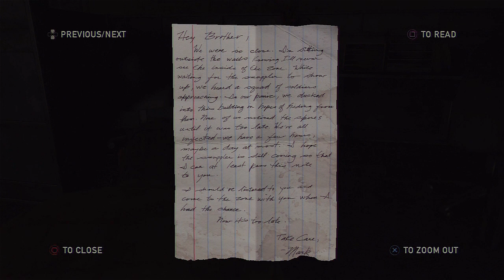Nathan Fillion! - The Last Of Us - Part 2 Let's Play Walkthrough Playthrough - Cartridge Crash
Tell Your Friends! And Your Puppys! And Your Village!

Cartridge Crash Presents The Last Of Us! In a the land of tomorrow there lived a man of great sorrow who through hardship and drinking and strife, was forced into caring for a girl who was daring and took her to a clinic to get spliced into a sexy-robot with a chain-gun and a puppy sidekick!

Haha! .that never happened. This dear viewers is a fantastic looking game from the creators of the uncharted series and the jack and daxter games! You Play as Joel a man with a broken watch and a broken heart who must protect Summer Glau from the hazards of the devastated tomorrow all in the hopes of giving Nathan Fillion a kiss on the mouth...

Contains Explicit Commentary!

last of us Lets Play
last of us Review
last of us Death Scenes
last of us Walkthrough
last of us Walkthrough Part 1
last of us Part 1
last of us Gameplay
last of us Episode 1
last of us Playthrough
last of us Playthrough Part 1
Cartridge Crash Walkthrough Part 1
CartridgeCrash